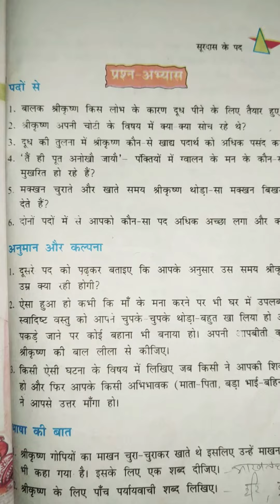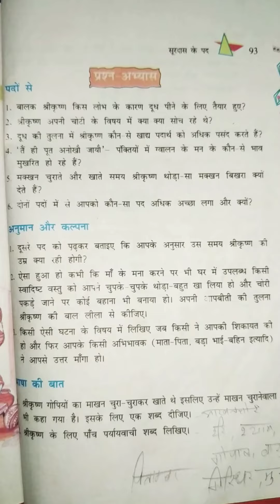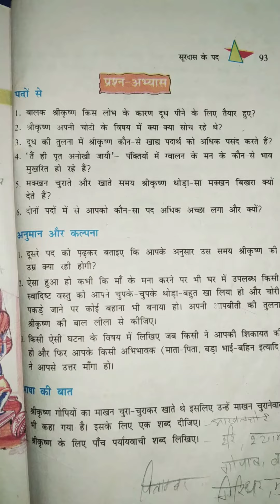class-8 सूरदास जी के पद, प्रश्न उत्तर संख्या -1, 2,3